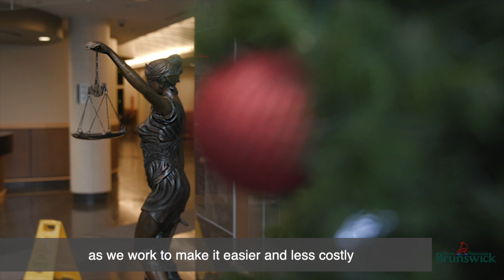Family Law and the Holidays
This video is about Family Law and the Holidays